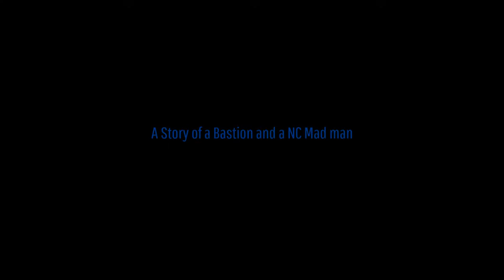Planetside 2 - (XTRE) HAPPY NEW XTREME YEAR 2021 (A story of a Bastion and a NC mad man)